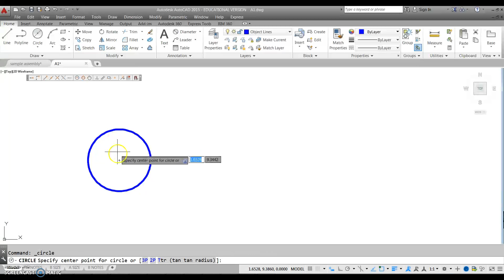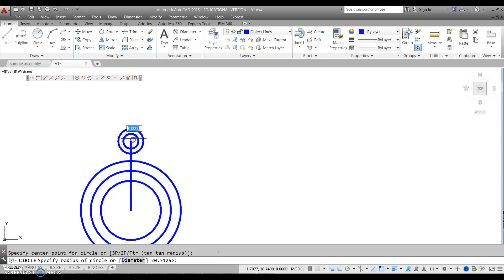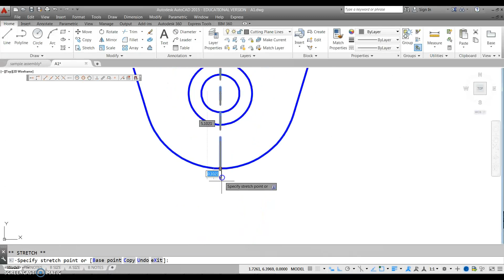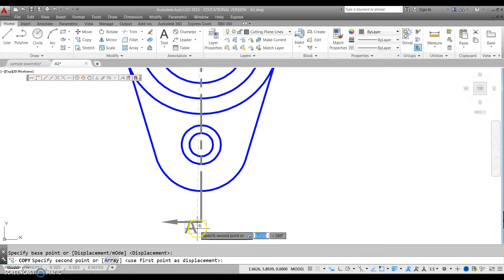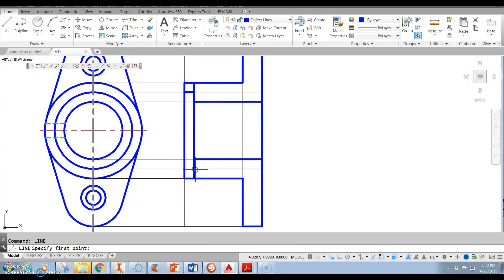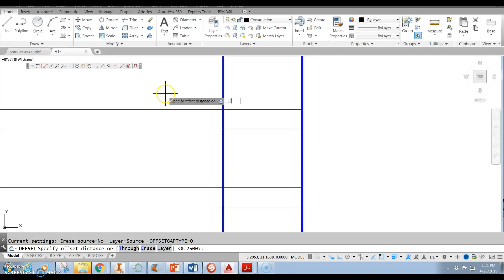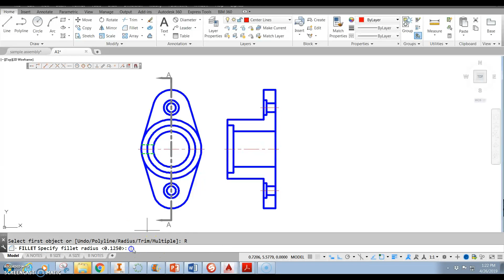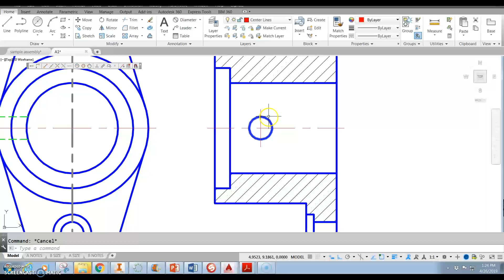Bearing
Full section